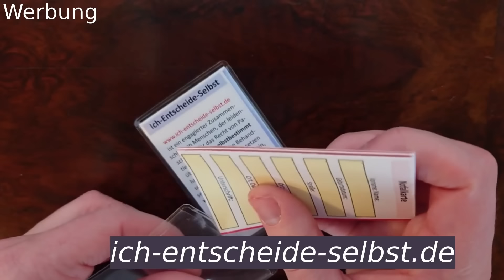ANGRIFF💥..jetzt Passiert das UNGLAUBLICHE!